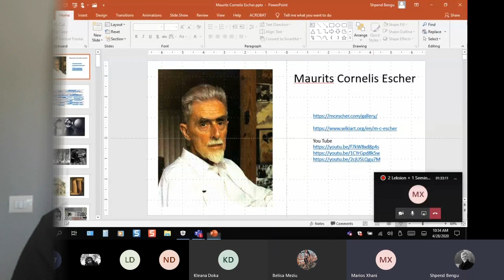Marios Xhani. Student në Albanian University, Dega Dizajn, Viti: I (BA)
Marios Xhani. Detyrat e kursit on-line.
Albanian University.
Fakulteti: Shkencat e Aplikuara
dhe Ekonomike.
Dega: Dizajn
Viti: I (BA) 2019 – 202